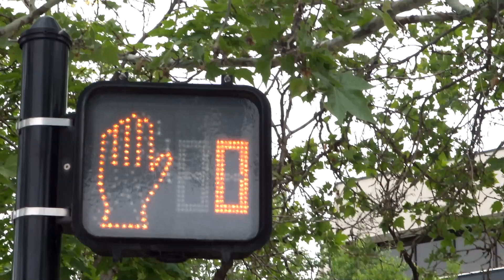elsewhere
other places